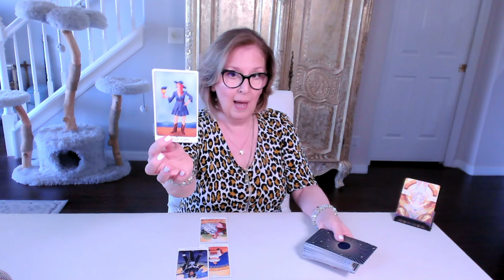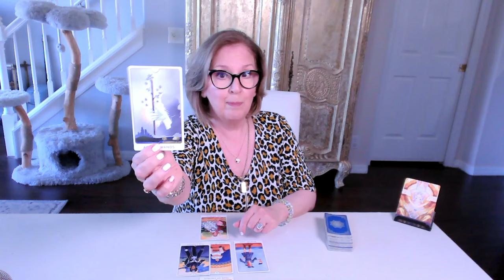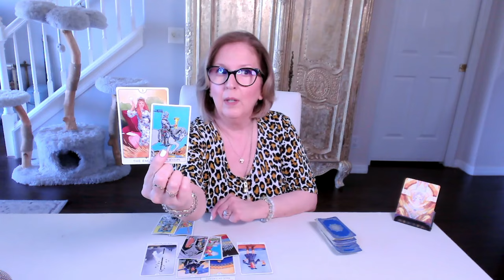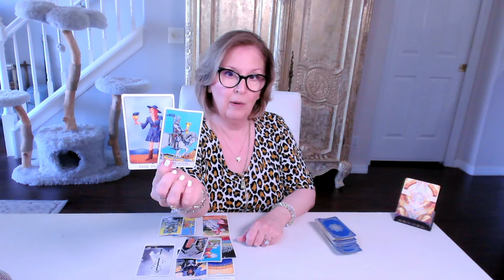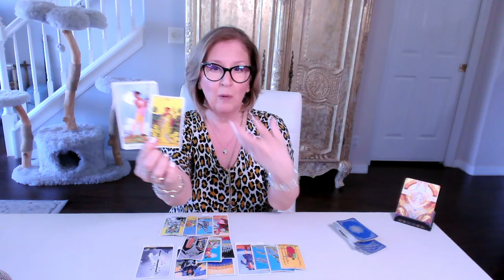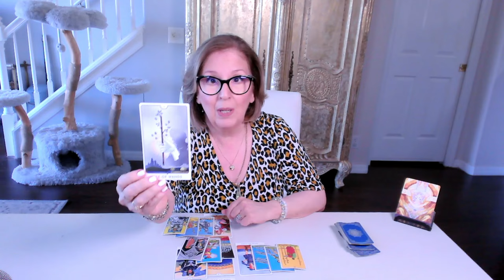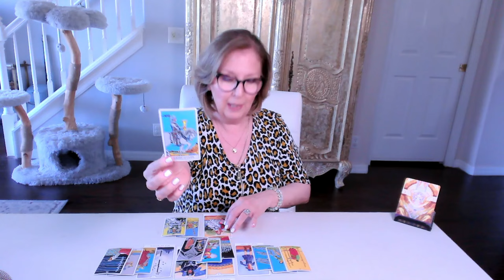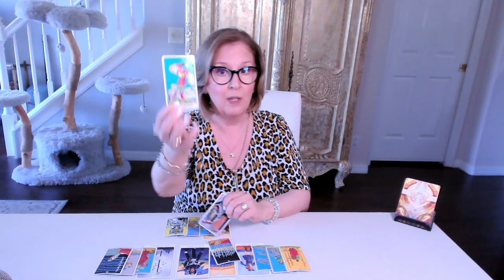AQUARIUS ♒️ Where is this connection headed?